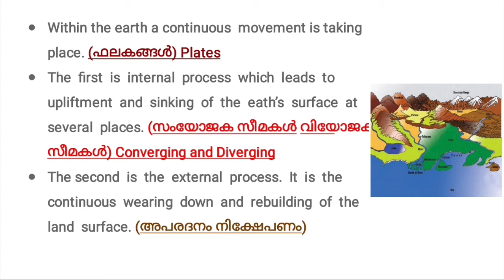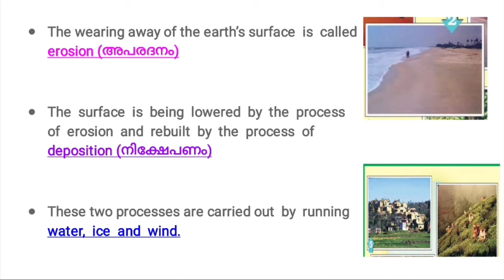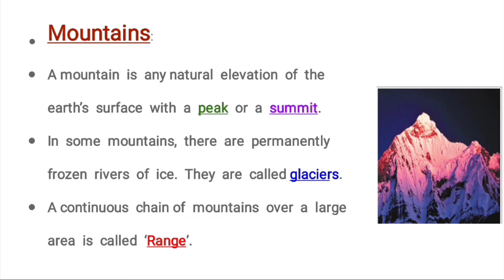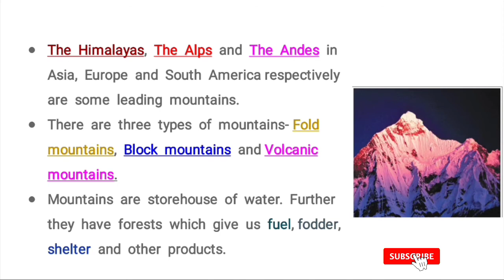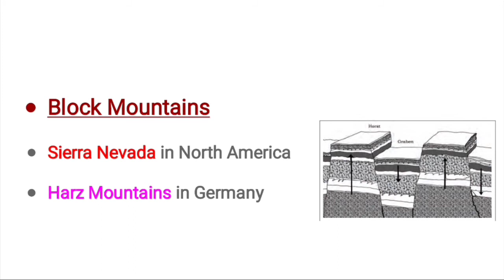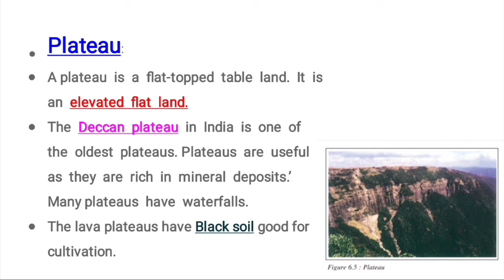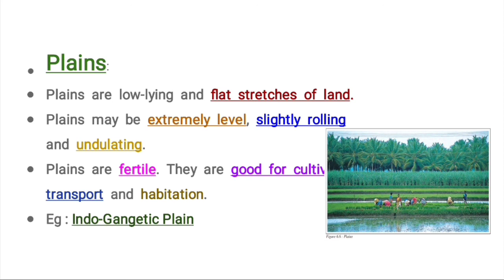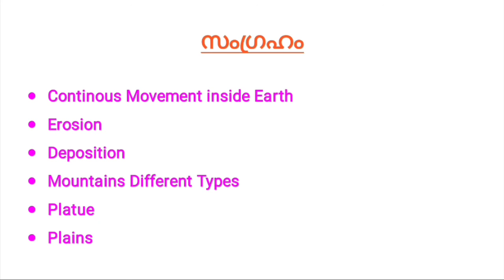Major Landforms of the Earth || NCERT Textbook Class 6 Geography Chapter 6 || Malayalam || Keralapsc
NCERT/CBSE Textbook Class 6 Geography Chapter 6 for Students and PSC SSC Aspirants

Major Landforms of the Earth
ഭൂമിയിലെ പ്രധാന ഭൂരൂപങ്ങൾ
Erosion
അപരദനം
Deposition
നിക്ഷേപണം
Mountains
പർവ്വതങ്ങൾ
Folded Mountains
മടക്കു പർവ്വതങ്ങൾ
Block Mountains
കട്ട പർവ്വതങ്ങൾ
Volcanic Mountains
അഗ്നിപർവ്വതങ്ങൾ
Platue
പീഠഭൂമി
Plains
സമതലങ്ങൾ